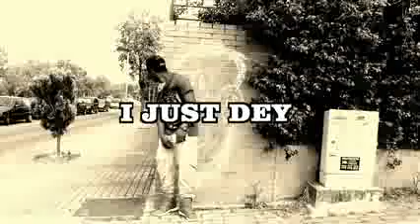Young Gage I Just Dey feat Jay Naize official video prod by sickmali {9JA HIP HOP}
FOR PROMO